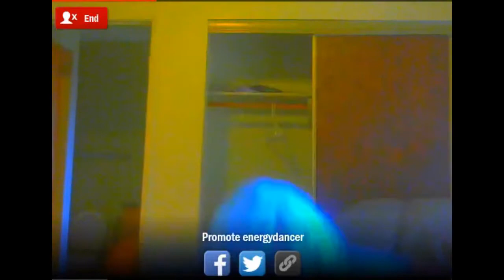676 Donkey Kong Country Tropical Freeze Seashore War DANCE